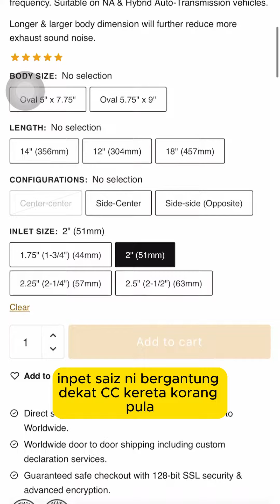Muffler Lama Bocor? Muffler jadi kuat bunyi? Max Racing Exhaust Super Silent S Flow Oval Muffler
Max Racing Exhaust Super Silent S Flow Oval Muffler
Replace stock muffler yang silent jadi lebih berkuasa & jimat minyak. Lupakan masalah pening kepala mana nak cari half-cut/ used original muffler, Max Racing adalah pilihan terbaik untuk anda!

Official link untuk dapatkan super silent S Flow Muffler Max Racing